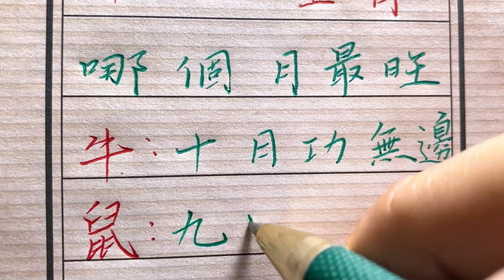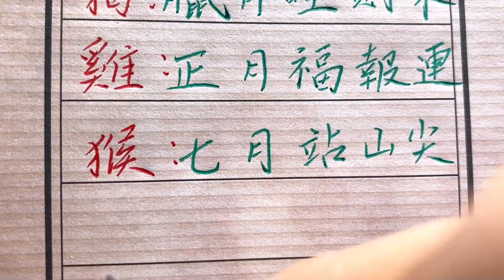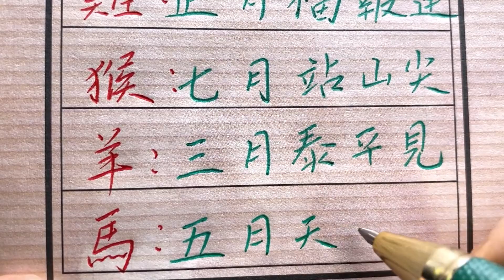十二生肖哪個月最旺！